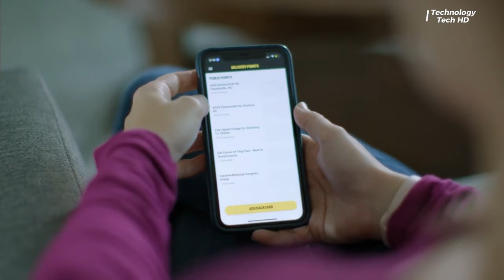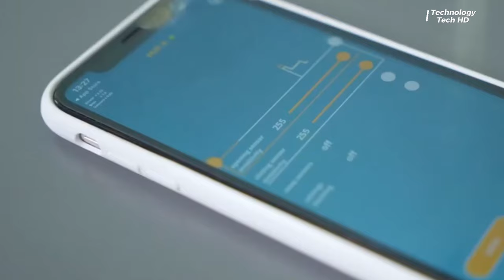TOP 10 INVENTIONS YOU HAVEN'T SEEN BEFORE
Get ready to be amazed by these top 10 inventions you haven't seen before! From futuristic gadgets to innovative creations, this video will blow your mind.

00:00 - Flytrex
00:55 - Manifesto Bionic Prosthetic Elbow
01:51 - Monocab OWL
02:55 - New Air Mobility Technology
04:02 - Rise Of Letrons
05:06 - AeroMobil
06:19 - Aeroht Drone
07:21 - Honda Extended Reality Mobility Experience